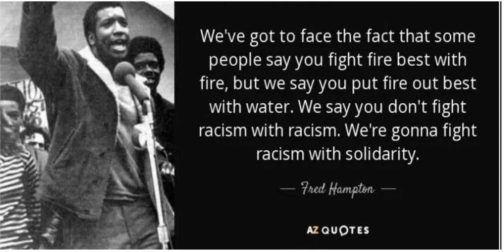Between The World and Me. JB Bryan recites Richard Wright's poem.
PODCAST. Between The World and Me. JB Bryan recites Richard Wright's poem.